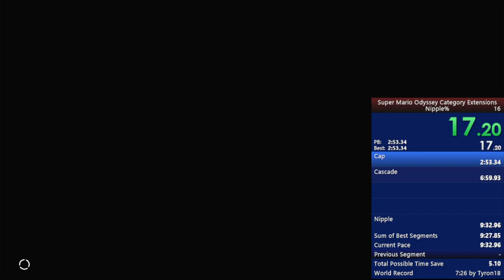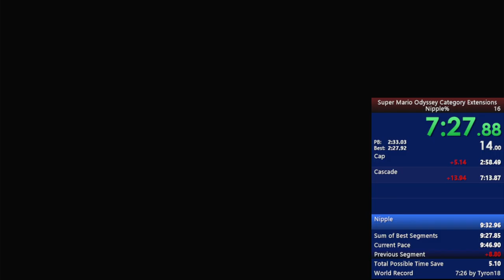My (almost) daily Run: Nipple% in 9:38.90 Run 1 of Day 2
That Sand though...